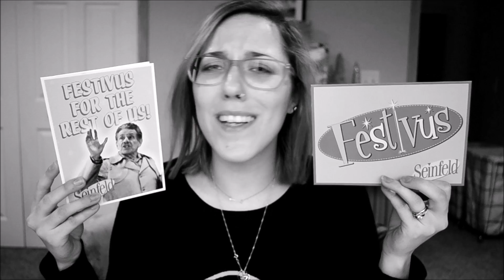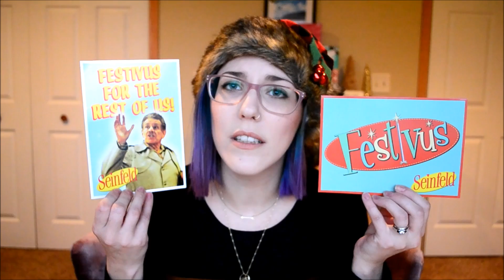Festivus 2015 | The Airing of Grievances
Hey Everyone! Happy Festivus and Welcome to the Airing of Grievances!